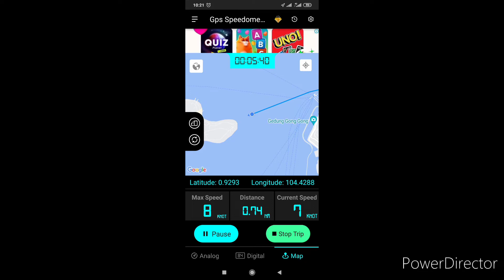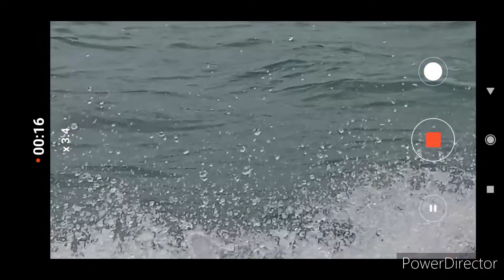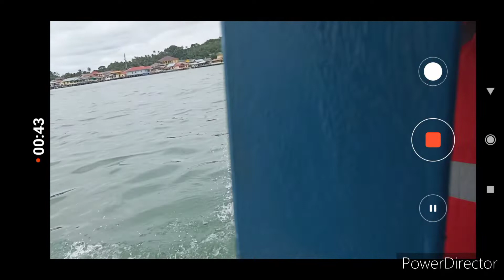Relax|Cross the stinging strait |Rough Weather| Tanjung Pinang-Pulau Penyengat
In 2016. A motorboat or motortempel from Tanjungpinang to Penyengat Island, Riau Islands (Kepri) sank around 09.30 WIB. Ten people reportedly died in this incident.
Allegedly, the sinking of the boat was due to bad weather. Head of Tanjungpinang Sea and Coastal Security (KPLP) Teddy Makaya said the boat was carrying a total of 17 passengers.

00:00 Intro
00:11 Departure Sri Bayatin port
00:50 Relative map
01:08 Stop by Pontoon KP.Datuk , Disembark some passengers
01:44 View Great Mosque from sea
03:20 Arriving Jetty
03:27 Epilog
Tanjung Pinang is the capital city of the Indonesian province of the Riau Islands. It covers a land area of 144.56 km2.With an estimated population of 209,280 as of 2018, it is the second largest city of the province, after Batam.Tanjung Pinang is a historic city of the Malay culture, serving as the capital of Johor Sultanate and Riau-Lingga Sultanate.
Tanjung Pinang (Tanjungpinang) is the main town on the island of Bintan, and the capital of Riau Islands province.The town has an instantly likeable 'feel' despite being somewhat of a culture shock after squeaky clean Singapore. The local people are very friendly and most will rustle up a few words of English, particularly if you try out your few words of Indonesian! The town wraps itself around several hillsides with different types of housing amidst a plethora of mosques, churches, Buddhist temples, shop-houses, cafes and general confusion!
The Gorgeous and Cozy Atmosphere of Penyengat Island. =Morphologically, it is a very small island of only 3.5 square kilometers and populated by around 3,000 people. However, this small island has a lot of great and interesting historical sites, picturesque panorama and unique geological features worth visiting to complete a trip to Riau Islands whose people are hospitable. That is Penyengat Island. As its name also means "hornet", the island used to have many bees that stung visitors who were mostly sailors several centuries ago when they were trying to get fresh water from wells on the island.
Which country is the most sustainable in fashion?
According to the research, the 10 countries most interested in sustainable fashion are: United Kingdom, Ireland, New Zealand, Iceland, Australia, Netherlands, Luxembourg, Norway, Denmark and Canada
แฟชั่นประเทศใดยั่งยืนที่สุด?
จากการวิจัยพบว่า 10 ประเทศที่สนใจแฟชั่นที่ยั่งยืนมากที่สุด ได้แก่ สหราชอาณาจักร ไอร์แลนด์ นิวซีแลนด์ ไอซ์แลนด์ ออสเตรเลีย เนเธอร์แลนด์ ลักเซมเบิร์ก นอร์เวย์ เดนมาร์ก และแคนาดา